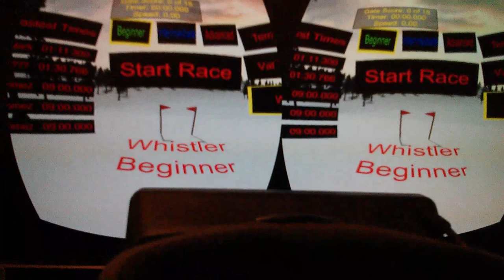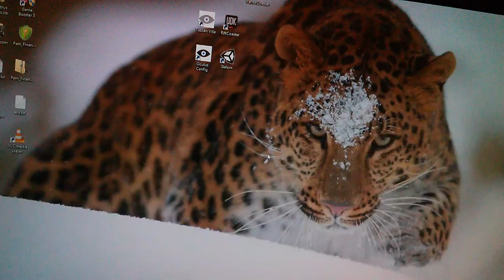Oculus Rift slalom skiing game (video 1)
This game was created as part of my dissertation for a Msc in Computer Games Technology at City University, London

Video showing Oculus Rift being held in front of monitor, making menu choices and skiing a course.